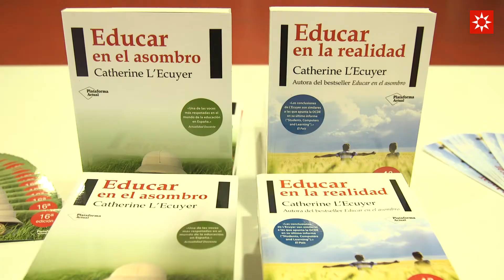Rivas cierra un mes dedicado a los derechos de la Infancia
El pasado 20 de noviembre se celebró el Día Universal del Niño y en Rivas se extendió durante todo el mes